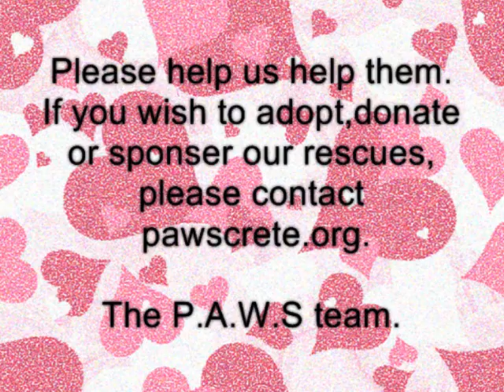Our dogs of the month (and others)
P.A.W.S Crete